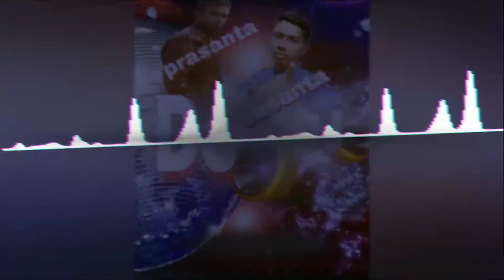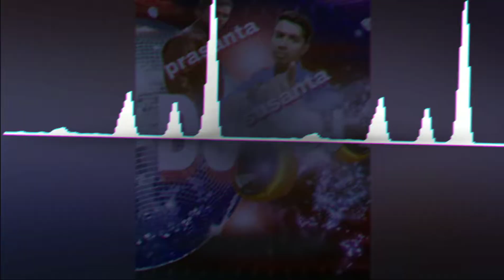O Dil Tod Ke DJ song